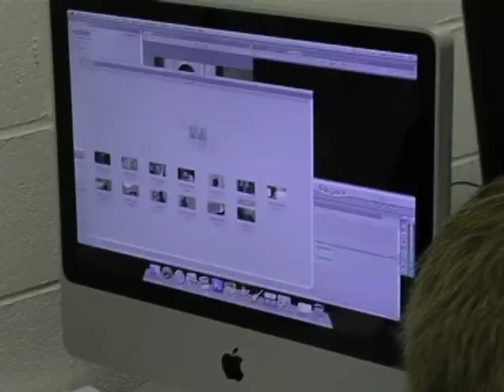Purdue Interdisciplinary Film Video Studies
The Interdisciplinary Film Video Studies (FVS) major is a professionally-oriented program based on a strong liberal arts foundation. The program is grounded in film and communication theory and history; it is implemented through a select number of production courses in new and evolving media. The goal of the program is to help prepare students to meet the new challenges they will encounter as citizens and workers in the information age.